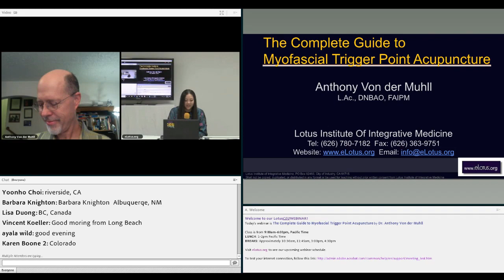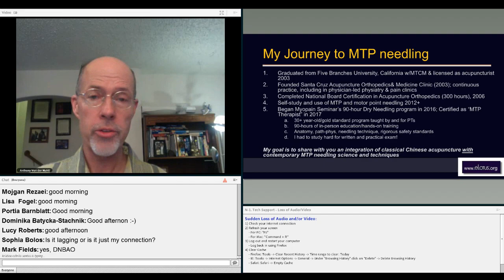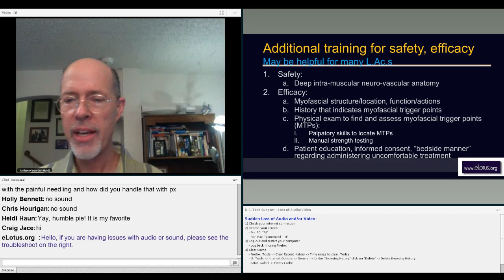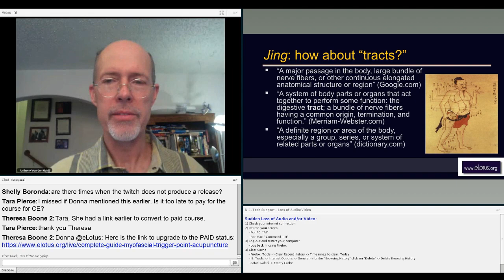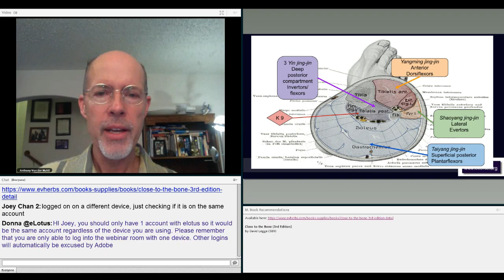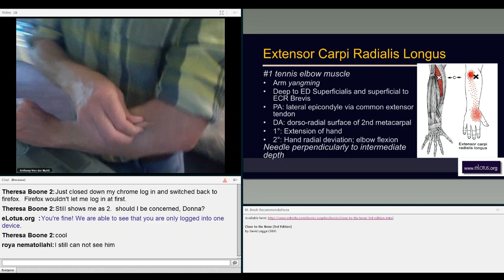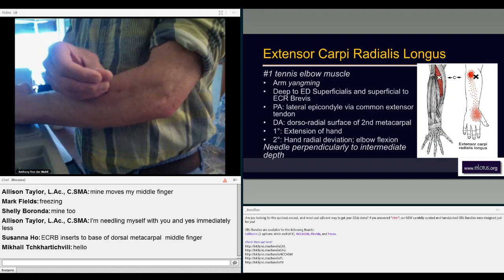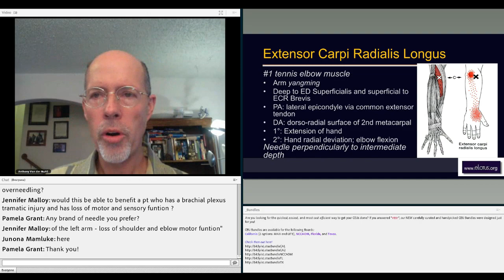The Complete Guide to Myofascial Trigger Point Acupuncture with Anthony Von der Muhll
1-hour Class Preview: Myofascial Trigger Point (MTP) acupuncture is a specific type of acupuncture practice for the treatment of myofascial pain syndrome. This course addresses essentials of MTP acupuncture, reviewing the similarities and differences between MTP and other forms of acupuncture, as well as the reason for choosing MTP acupuncture versus traditional acupuncture.

Anthony Von der Muhll is an expert clinician with over 16 years of experience in sports medicine and pain management. He will discuss the implementation of MTP into your practice step-by-step, including cautions and contraindications, safety considerations, patient education and informed consent, and detailed needling techniques. MTP acupuncture of common and significant muscles in the context of the jing-jin (sinew meridian or myofascial tract) will also be covered.

Upon completion of this course, practitioners will:
- Know and describe myofascial pain syndrome (MPS) and myofascial trigger points (MTP) in terms of AOM jing-jin disorders, and their relationships to patho-physiology and -anatomy
- Know and describe the etiology, natural history, and prognosis of myofascial pain syndrome in AOM and standard medical terms.
- Identify probable myofascial pain through taking patient histories.
- Perform a physical examination for myofascial pain complaints and trigger points.
- Know and describe indications, contraindications, cautions, safety considerations, patient education and informed consent, needling techniques, and outcomes for MTP acupuncture
- Be familiar with MTP acupuncture for conditions of common and clinically-significant conditions of muscles of the spine and extremities, as described by the jing-jin